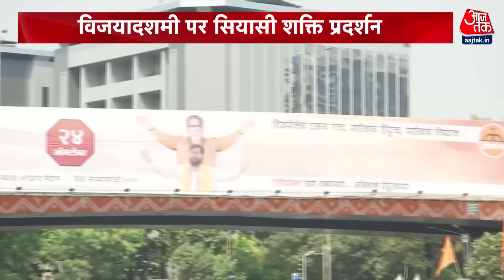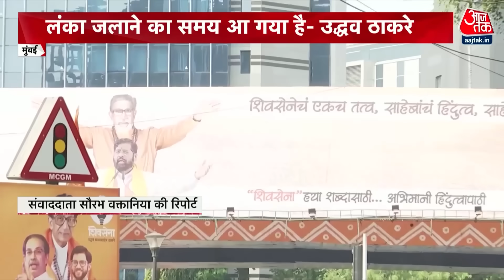Mumbai: ‘आज कांग्रेस के जूते उठा रहे..’, दशहरा रैली में Eknath Shinde का Uddhav Thackeray पर निशाना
विजयादशमी के मौके पर महाराष्ट्र सीएम एकनाथ शिंदे और पूर्व सीएम उद्धव ठाकरे ने दशहरा रैली के बहाने शक्ति प्रदर्शन किया. इस दौरान दोनों ने एक-दूसरे पर जमकर वार-पलटवार किया. शिंदे ने उद्धव ठाकरे पर निशाना साधते हुए कहा कि वो सत्ता के लालच में आतंकी संगठन लश्कर-ए-तैयबा से भी गठबंधन कर सकते हैं. देखें मुंबई मेट्रो.